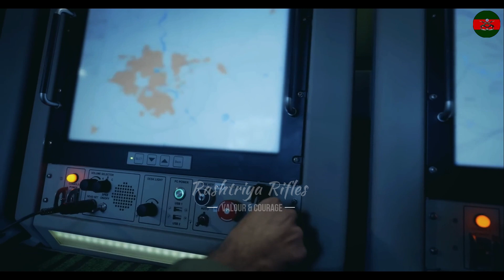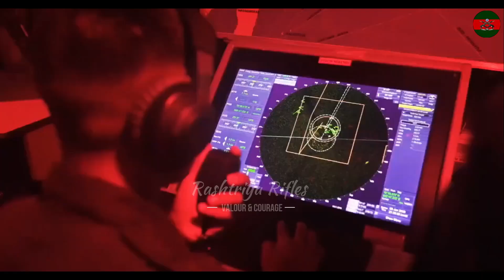Armed Forces Flag Day🔥|| 04 Dec 23🔥indianarmy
Armed Forces Flag Day || 04 Dec 23 🔥
Let's celebrate the Josh that's always stronger
Hashtags
arjandhillon premdhillon shubhHeroes of Victorforce... making South Kashmir safe and guarded